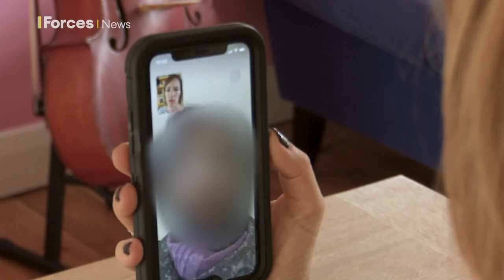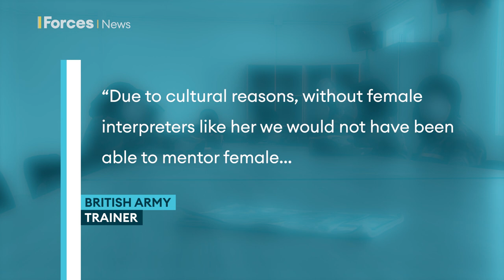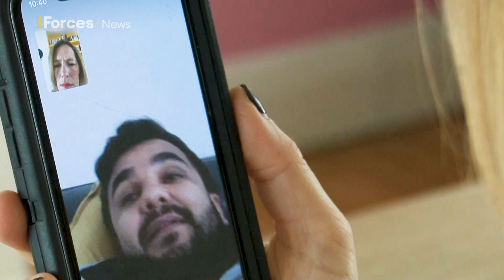'I won't go back': Afghan interpreters stuck in third countries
There are still about 2,000 eligible people and their families stranded in Afghanistan and about 200 more in third countries such as Pakistan and Iran, the Ministry of Defence (MOD) has confirmed.

Nearly a year on from Operation Pitting, the British evacuation from Kabul, many former Afghan interpreters are still waiting to hear if they have permission to come to the UK.

Forces News spoke to an Afghan interpreter who was forced out of her country by Taliban threats.